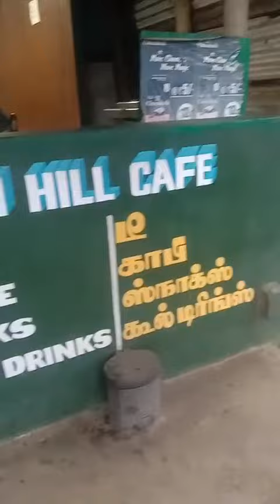Tea coffee and cool drinks # ooty road # mavanalla#ഊട്ടി റോഡ് മാവനല്ല # The Tamil nadu #